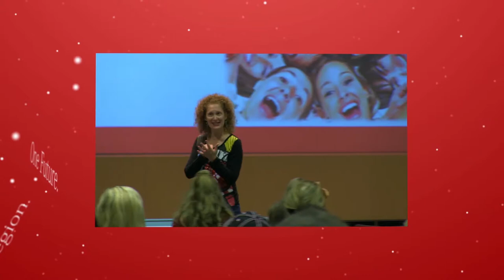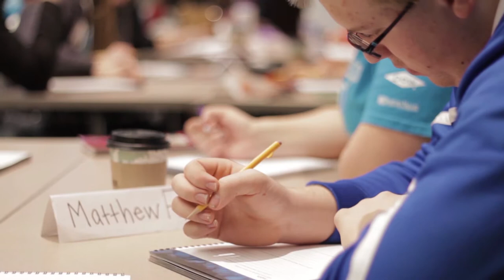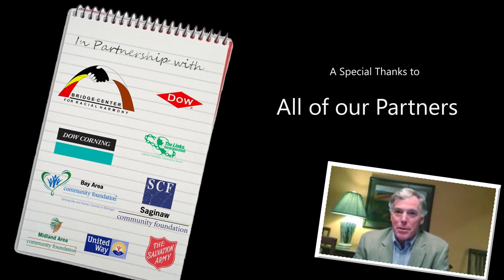Documentary | SVSU Leadership Program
Bent Pixel was contacted by Saginaw Village State University to create a 10 year anniversary video that could be played for the parents, students and all the local sponsors
of the program on the final celebrator dinner and put into a DVD to be handed out.  We had a small crew attend each student training session to capture the students as the magic
of learning happened.  We also conducted interviews of keys figures in the program to help tell the story of their 10 year journey.